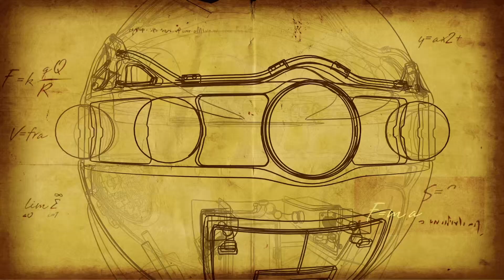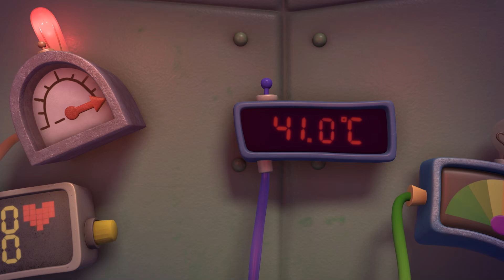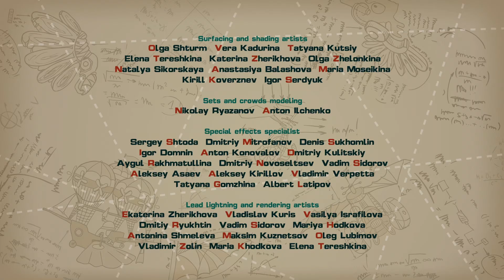Anti-Krash Vaccination - 2 - PinCode | Cartoon for Kids | Learn with KikoRiki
The crew has miniaturized themselves inside Pin's body to find a cure for the virus that's making him sick. But when Pin's lymphocytes mistake them for invaders, they start to attack! In this episode, kids learn about antibodies, antigens, and other ways the body fights infections. Featuring Nobel Prize winners Ilya Mechnikov, Paul Ehrlich, Bruce A. Beutler, Ralph M. Steinman, and Jules A. Hoffmann.